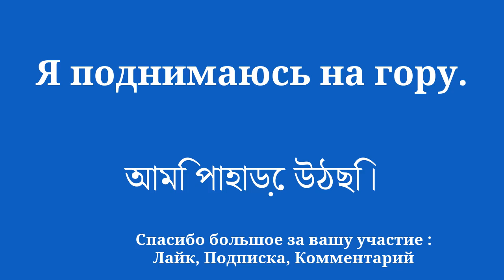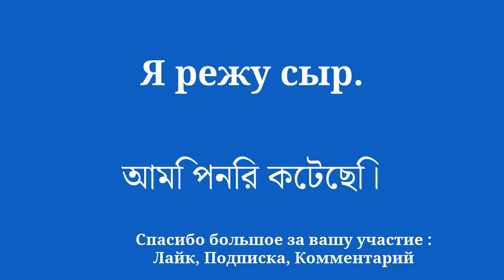Советы, как легко выучить бенгальский